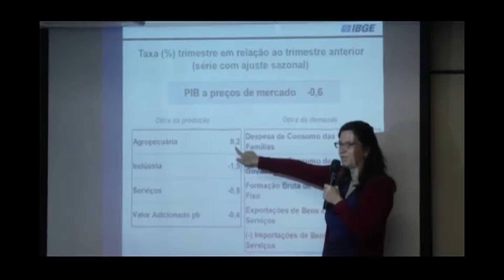DESTAQUES DA SEMANA (17/01/16 a 23/01/16)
Confira os destaques da semana no Jogo do Poder que foi ao ar no dia 24/01/16.